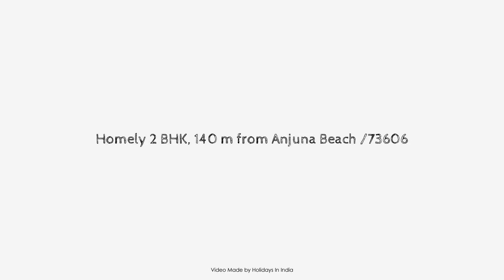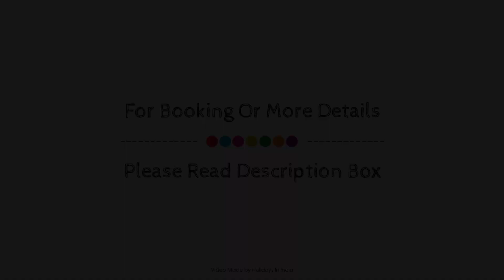Homely 2 BHK, 140 m from Anjuna Beach /73606, Goa, India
Searching For
1. Homely 2 BHK - 140 m from Anjuna Beach /73606 - Goa
2. Homely 2 BHK - 140 m from Anjuna Beach /73606 - Goa Virtual Tour
3. Homely 2 BHK - 140 m from Anjuna Beach /73606 - Goa Rooms
4. Homely 2 BHK - 140 m from Anjuna Beach /73606 - Goa Amenities
5. Homely 2 BHK - 140 m from Anjuna Beach /73606 - Goa Videos
6. Homely 2 BHK - 140 m from Anjuna Beach /73606 - Goa Offers
7. Homely 2 BHK - 140 m from Anjuna Beach /73606 - Goa Deals
Audio Credit:
Track Title: Subway Dreams
Artist: Dan Henig